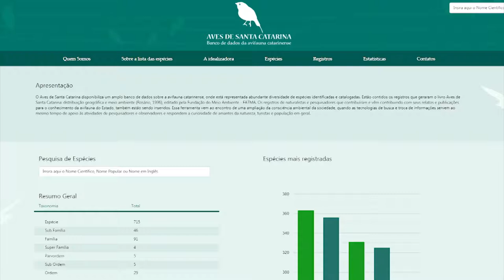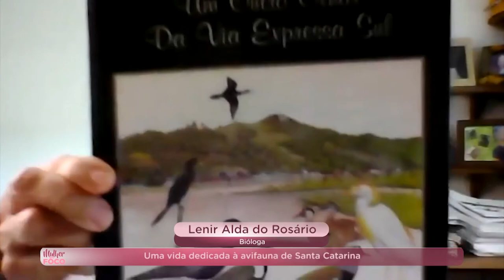PGM 61 - Mulher em Foco - Lenir Alda do Rosário - bióloga - 10/06/21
A bióloga Lenir Alda do Rosário tem uma vida dedicada a estudar os pássaros em Santa Catarina. Por meio de pesquisas e percorrendo 224 pontos do Estado para identificar as aves em seus habitats, ela catalogou mais de 700 espécies. O trabalho que é referência para a avifauna catarinense está contido em portal e em livros escritos por Lenir. A apresentação é de Isabela Althoff.